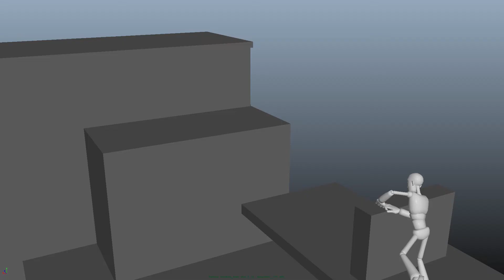3D Animation Showreel 2022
by Akash Bhowmik